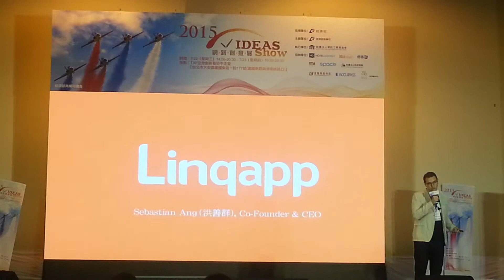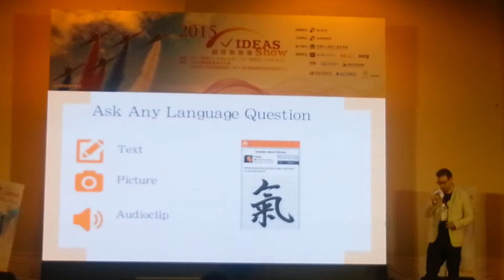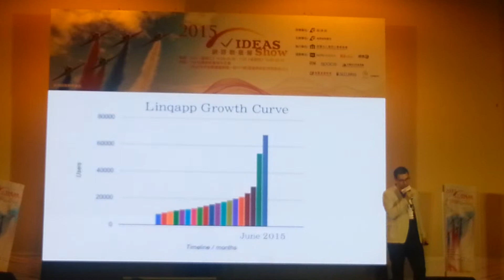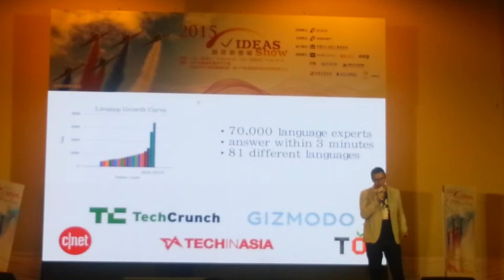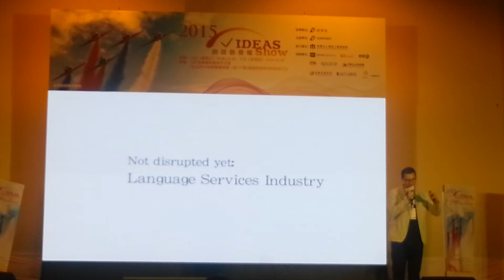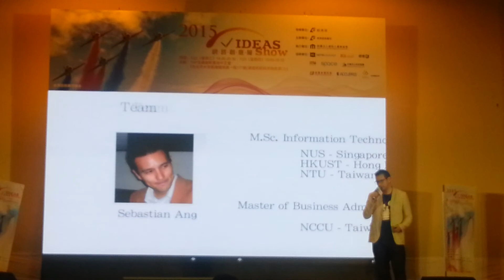Ideas Show2015 団体発表: Linqapp（台湾）